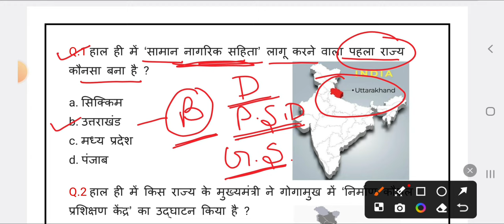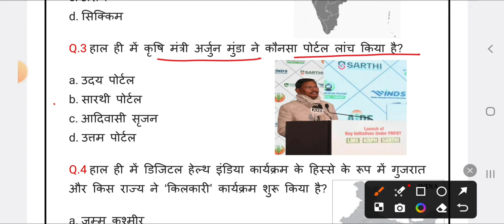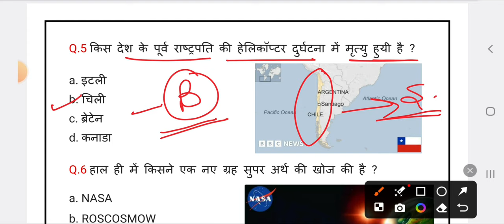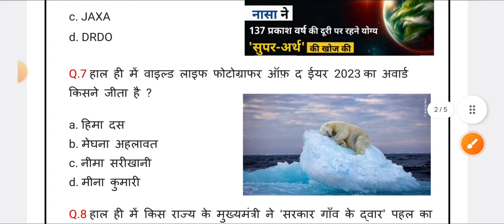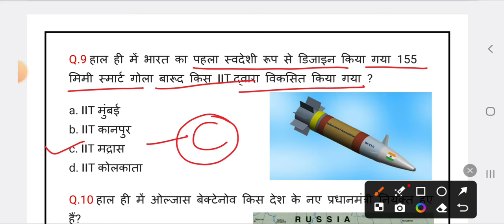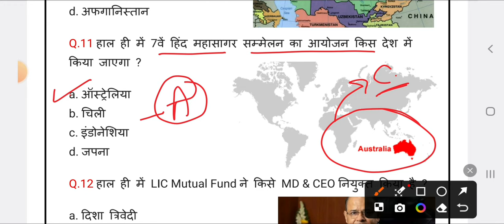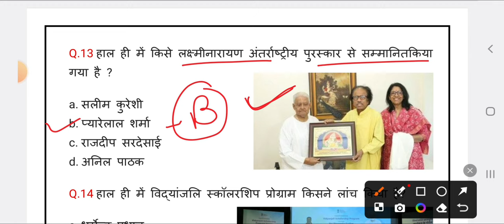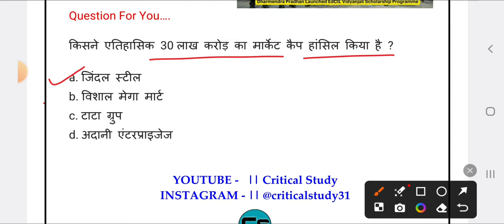12 February Current Affairs 2024 | Daily Current Affairs | Current Affairs Today | Critical Study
12 February Current Affairs 2024 | Daily Current Affairs | Current Affairs Today | Critical Study

 Previous Current Affairs

और पहले के Current Affairs के Video के लिए चैनल मे देखे |

Critical Study

12 February Current Affairs
12 February Current Affairs hindi
12 February 2024 Current Affairs
12 February 2024 Current Affairs hindi
12 feb current affairs
Current affairs
current gk
current affairs exapmpur
Critical Study